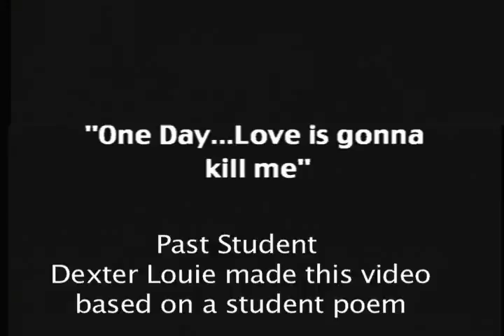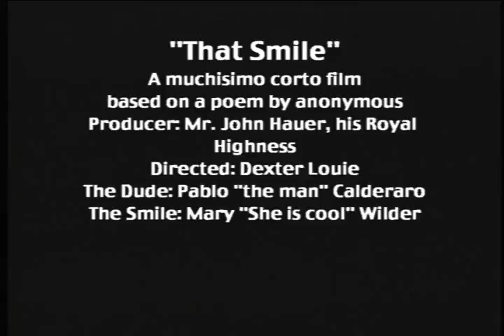That Smile (dexter)